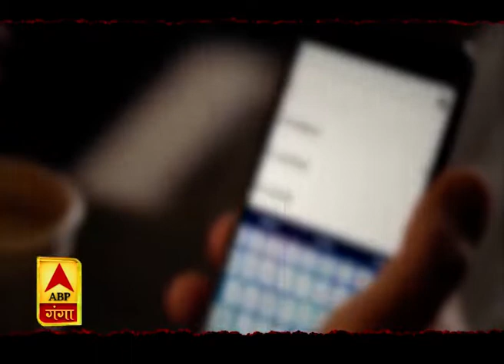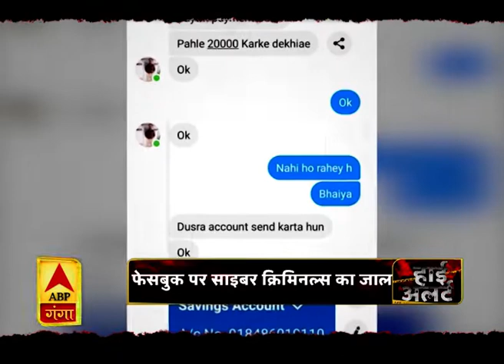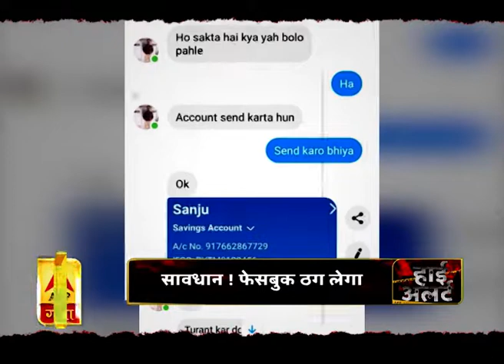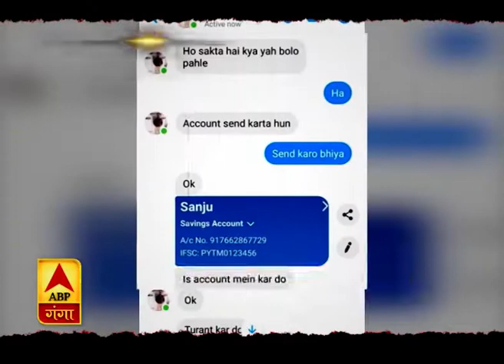सावधान ! फेसबुक ठग लेगा | ABP Ganga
मौजूदा वक्त में शायद ही कोई ऐसा होगा, जो सोशल मीडिया यूजर न हो... लोगों के इस क्रेज को देखते हुए, अब शातिरों ने ठगी का अपना तरीका भी बदल लिया है...अब वो इमोशनल पोस्ट के जरिए, लोगों को सोशल साइट पर ठगने की कोशिश कर रहे हैं.. और ऐसा करने के लिए वो आप में से ही किसी एक की आईडी को हैक कर लेते हैं...